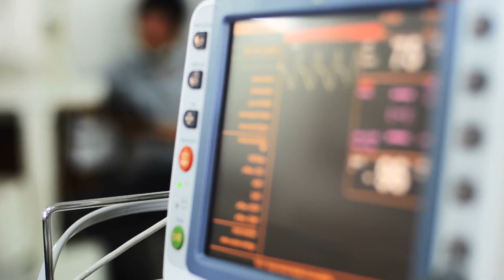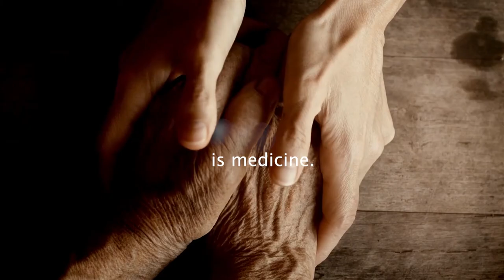What is Fringe?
To us, fringe is a mindset of inclusivity, acceptance, and a celebration of what differentiates and unites us. There are universal principles but we, as humans, are unique.

We are all

Unfortunately, in the US over 20% of us struggle with pain, 2/3 of us fail to get recommended levels of sleep, and 27 million of us take antidepressants. This all combines to create imbalance and disharmony within ourselves.

We think a great place to start is with community. By building a community centered around inclusion, learning, and innovation, we seek to push these challenging topics forward in a respectful and informed way.

Through our dedicated Education and Scientific Research team we will strive to provide our community with honest, evidence-based education that is directly applicable to these problems.

And importantly, we hope to create helpful, useful products that assist us in addressing these opportunities directly. There are no magic pills or silver bullets, but we hope to offer you a compliment of honest products that are easily implementable into your daily life.